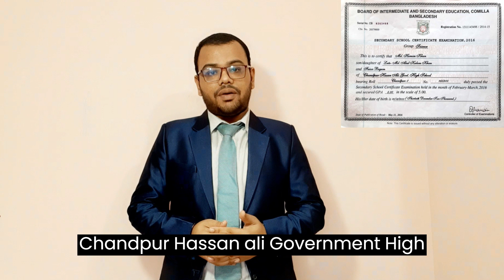Updated Video Resume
Hello everyone!!!
This is Hamim and here is my video resume.
Enjoy a quick journey of my education background, achievements and additional participations.